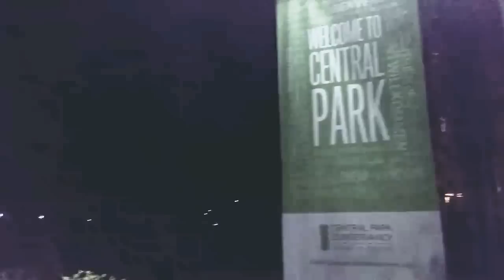Brown Shoes - Ferdia Walsh Peelo & Mark McKenna in NYC